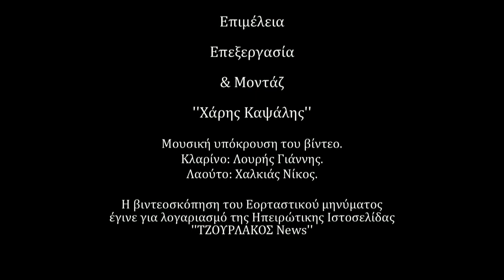Κυρίτσης Αντώνης.Τηλ.Εορταστικό Μήνυμα για Χριστούγεννα 2023 και Νέο Έτος 2024.Δείτε το...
Ο δημοφιλής Καλλιτέχνης στα παραδοσιακά τραγούδια στέλνει τίς ευχές του σε όλους τους απανταχού Έλληνες με τον δικό του τρόπο!!!
Φίλες και φίλοι καλώς ορίσατε στό κανάλι μου.
Εδώ φιλοδοξώ να γίνει τόπος συνάντησης τής παράδοσης τής περιήγησης στα ακριτικά μας χωριά,και της φιλοξενίας.